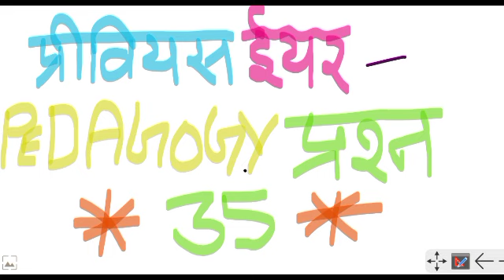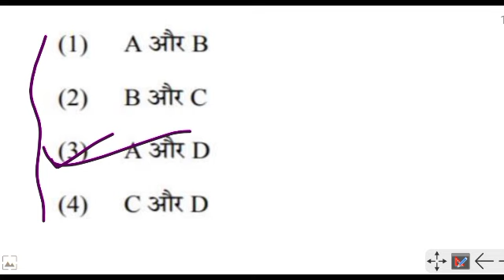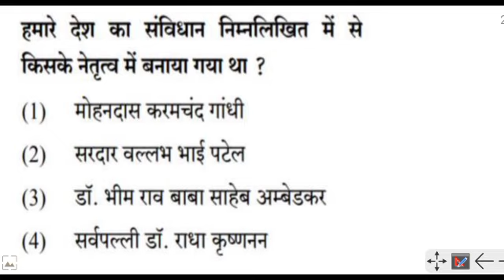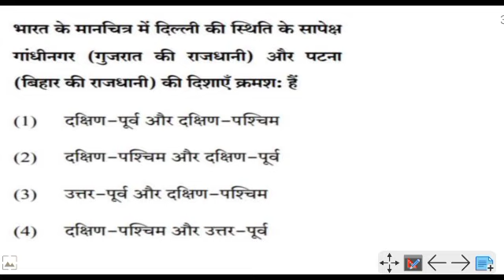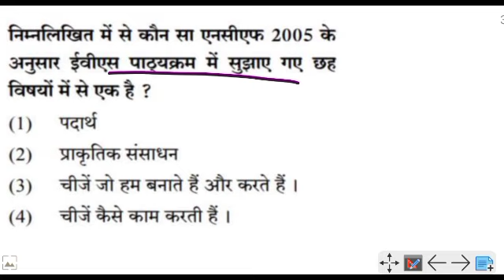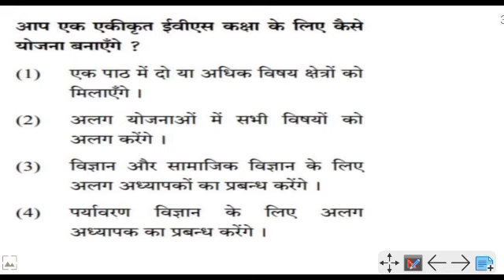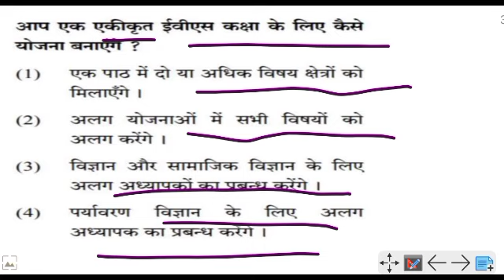MATHS,CDP,EVS PEDAGOGY CLASS । CTET 2022 PEDAGOGY । PREVIOUS YEAR IMPORTANT CLASS । LET'S LEARN ।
Download App

Join Us